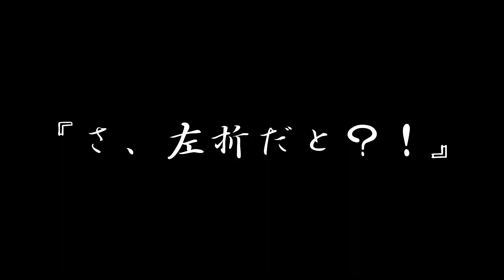Honda Rebel 250 試乗『インターどこ？(ﾟДﾟ≡ﾟДﾟ)ﾄﾞｺﾄﾞｺ?』 海なし県民二人の珍道中 その②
海無し県民珍道中その②は、高速のインターを求めて、栃木県内を彷徨います(笑)

大前神社で罰当たりな発言を繰り返した二人に、罰が当たります(；´Д｀)

果たして、インターチェンジは見つかるのか？(笑)

道中、Honda Rebel 250 について、55RRの好き勝手なインプレッションを語りますｗｗｗ

苦手な方は車酔いする可能性があるので、閲覧には十分ご注意ください

＊動画ないで引用させて頂いたYouTubeチャンネル
・えまやんチャンネル 様
・RAMPAGE MONKEY 様

【音楽】
・魔王魂様　他

【愛車】
・HONDA NX750X DCT '21 8BL-RH09

【ヘルメット】
・OGK Kabuto RYUKI フラットブラック　XL

【インカム】
・SYIGN HOUSE B+COM SB6X

【撮影機材あれこれ】
・GoPro HERO 9 Black　×２
・GoPro The Remote
・SONY 小型ラべリアマイク カメラ対応 ECM-LV1 黒
・GoPro プロ3.5mm マイクアダプター AAMIC-001
・Ulanzi G9-4 アクションカメラ ビデオケージ プラスチック
・Ulanzi スーパークランプ 360°回転 角度調整 カメラグリッパー
・Sinjimoru Magnetic Cable Holder Black

【装備品あれこれ】
・ヘプコ&ベッカー エンジンガード  NC750X 2021 カスタムパーツ
・ヘプコ&ベッカー サイドスタンドエンド  NC750X 2021 カスタムパーツ
・NEWING USBステーションダブル2 NS005
・GiVI RM02 スプラッシュガード
・GIVI RM1146KIT スプラッシュガードマウントキット
・SW-MOTECH EVO フットレストセット FRS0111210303
・MITSUBA EDR-21  バイク専用ドライブレコーダー
・Honda  NC750X（RH09）用 ハイウィンドスクリーン 08R70-MKW-D00
・Honda トップボックス 50L ワン・キー・システムタイプ 08L73-MKT-D00
・Honda ワン・キー ・インナーロック シリンダー 08M70-MJE-D03
・Honda バックレスト （トップボックス 50L用）08L85-MKT-D00
・Honda アルミトップボックスパネル 08L83-MKT-D00
・Honda  NC750X（RH09） リアキャリア 08L70-MKW-D00ZB
・Honda NC750X （RH09） フットディフレクターDCT用 08R70-MKW-D10
・HONDA  NC750X用 ナックルガード  08P70-MKA-D80
・Honda Uロック:ワイドタイプ  08M53-GFC-000
・DAYTONA  スクリーンクランプバー NC750X/DCT(21)専用 アッシュシルバー 19705
・DAYTONA  メットインポケット ブラック Sサイズ 77007
・DAYTONA  バイクカバー 3L 97974
・DAYTONA  バイク用 エンジンスライダー 補修品 エンジンプロテクターパッド φ50(90mm/M10) 単品 79954
・DAYTONA PREMIUM ZONE  バイク用 マスターシリンダー キャップ 角型 ホンダ-A アッシュシルバー 98273
・DAYTONA PREMIUM ZONE バイク用 ナンバープレート ボルト M6×15mm アッシュシルバー 2個入り ホルダーセット 91949
・DAYTONA バイク用 ナンバープレートホルダー 126cc以上用 クローム 軽量型 99669
・Kaedear バイク スマホホルダー  【 クイックホールド ビートル 】
・FENGSHENG CB1000EX 13-18 / CB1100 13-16 / CB1100RS 17-18 オートバイ アルミ マフラースライダー エキゾースト パイプスライダー
・Puig  EXTEND FENDER  6418N

【珈琲ツーギア（キャンプ用品）】
・貝印 KAI コーヒープレス マグ Kai House Select FP5154
・DaLaCA  アルコールストーブ  ソロキャンプ スタート 6点セット
・Coleman  パックアウェイケトル/0.6L
・PORLEX セラミック コーヒーミル ・ZAFIELD コーヒードリッパー 折りたたみ スタンド  軽量 ステンレス
・新富士バーナー スライドガストーチ(ブラック) RZ-520BK
・CAPTAIN STAG コットントート UL-2016
・Helinox アウトドアチェア チェアワン
・IWATANI マイクロキャンプストーブ FW-MS01
・Nighthawk  CB缶カバー  ブラウンオイルレザー ブラックステッチ
・Nighthawk スライドガストーチカバー  ブラウンオイルレザー ブラックステッチ

バイク　モトブログ　ナナハン　タンデム　大型二輪